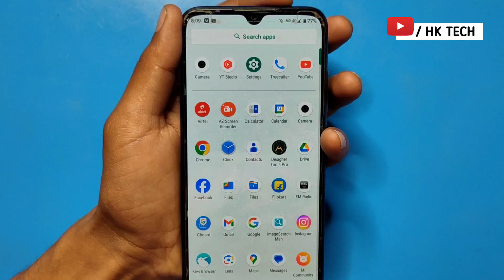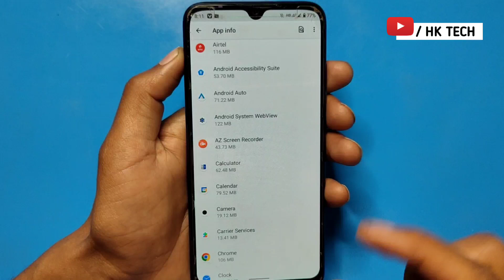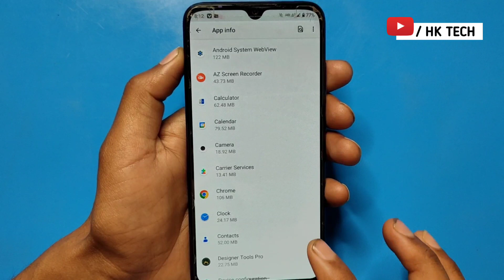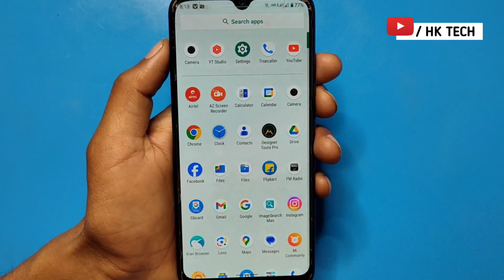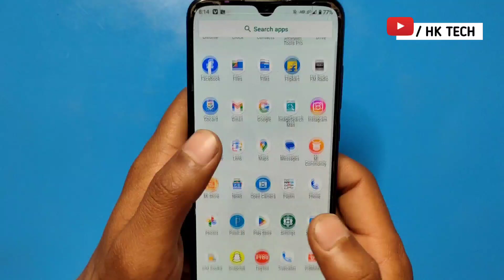phone ka camera nahi chal raha hai | mobile ka camera nahi chal raha hai | camera error | 2024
How To FIX Camera Not Working On Android!

camera not working in android phone // camera open nahi ho raha hai

Your queries 👇
camera open nahi ho raha hai
mobile ka camera open nahi ho raha hai
mobile ka camera chalu nahi ho raha hai
mobile ka camera nahi khul raha hai
camera open nahi ho raha hai kya karen
mobile ka camera nahi chal raha hai
camera kam nahi kar raha hai
mobile ka camera kaam nahi kar raha hai
camera nahi chal raha hai
camera chalu nahi ho raha hai
camera nahi chal raha hai to kya kare
camera kyu nahi chal raha hai
camera open failed in mobile
mobile camera not working
camera not working
mobile camera not working problem solution
back camera not working
iphone camera not working
how to fix back camera not working
camera not working on iphone
back camera not working android
infinix phone camera not working
samsung phone camera not working
jio phone front camera not working
nothing phone 1 camera not working
how to fix iphone camera not working
how to fix back camera not working android
HK TECH
2024
hk tech
2023
hk

         J&K  (ramban)